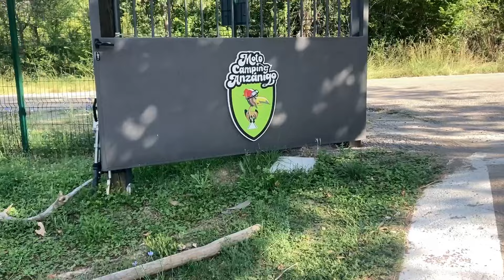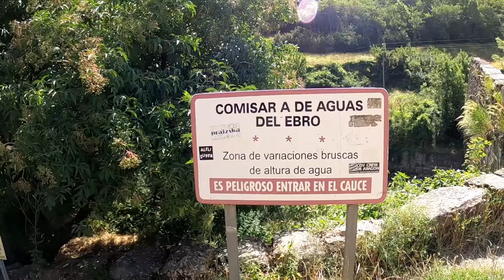Paseito motero en grupo por el sur de Francia